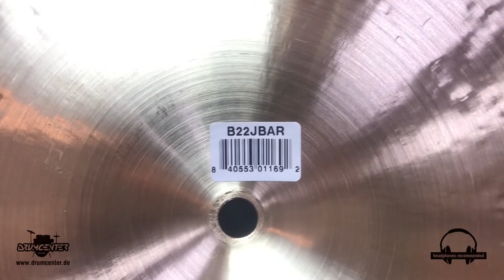Meinl Byzance Jazz Big Apple Ride 22" B22JBAR -Selected By Ser. Nr. 0398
Meinl Byzance Jazz Big Apple Ride 22" B22JBAR -Selected By Ser. Nr. 0398. This cymbal is selected by Dieter Blahak at the Meinl factory and has a laser logo and serial Number, Available